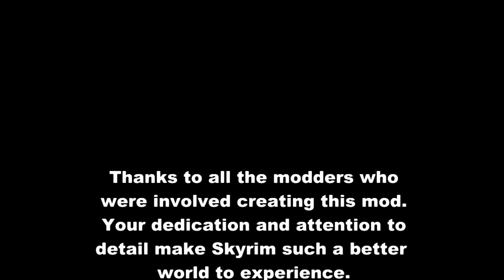GAME-SKYRIM-MOD-Riverside Lodge-TheZuell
A walkthrough tour of the property and house.
Thanks to all the modders for making it possible.
Comments welcomed.